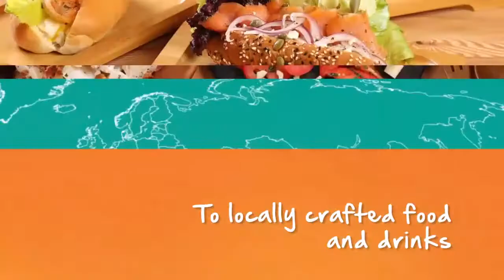Hotel Indigo – Exploring Asia Pacific